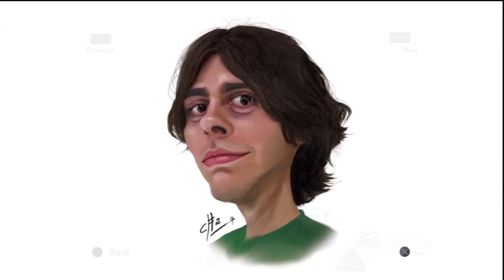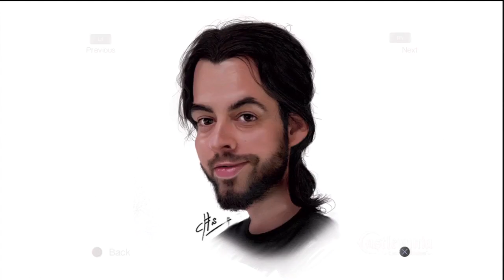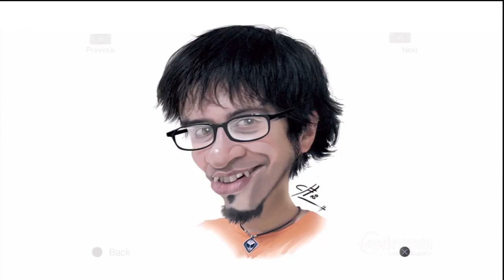Castlevania: Lords of Shadow Reverie DLC Bonus Artwork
Castlevania:Lords of Shadow LoS Reverie DLC